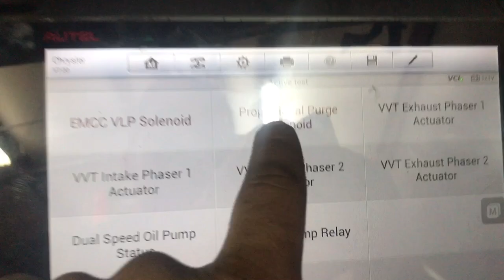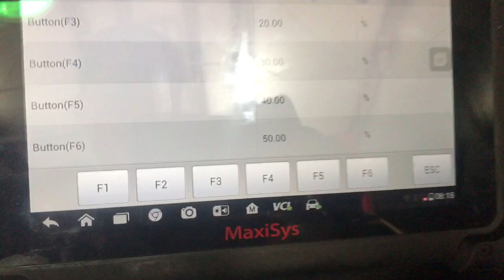How to find an EVAP leak. Bad gas cap ??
**Want to own the tools I use ?? Click on the amazon link below to get my top 5 Tools I use**
Automotive Test Light
Flexible Backprobe
OBD Scan Tool
Wire Piercing Probe

Link to smoke machine